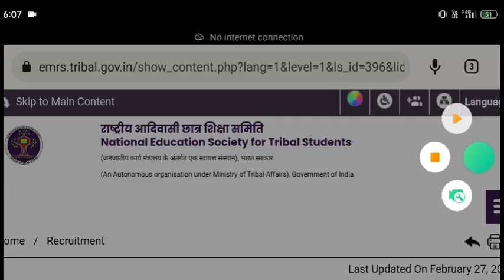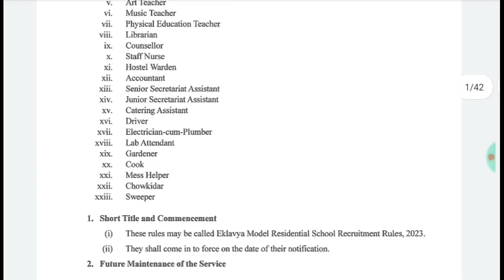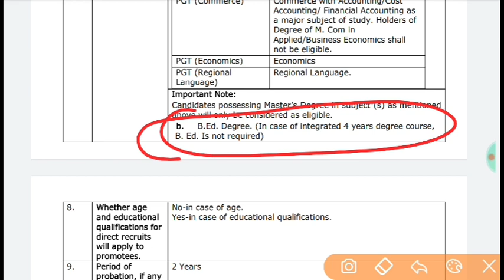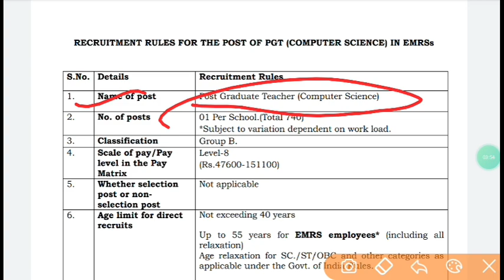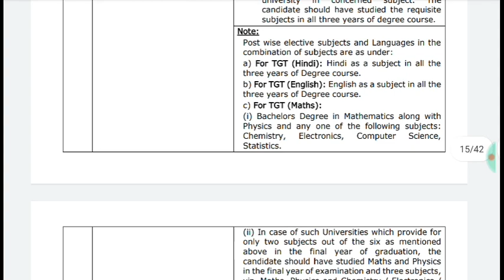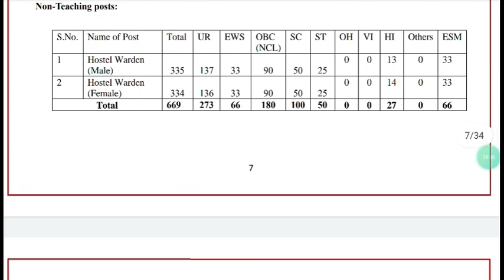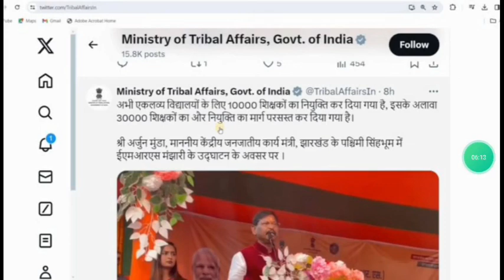Emrs New 30000 Teacher Recruitment 2024|Emrs PGT TGT JSA Vacancy 2024|Emrs eligibility age syllabus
Emrs New 30000 Teacher Recruitment 2024|Emrs PGT TGT JSA Vacancy 2024
Emrs eligibility age syllabus
Emrs_PGT_TGT_hostel_warden_JSA_result out_2024
EMRS New Recruitment 2024
Emrs PGT TGT JSA Result cutoff 2024
emrs omr sheet result update
emrs_PGT_TGT_Hostel_warden_Result_Cut-off_2024
emrs result 2023 date,
emrs result kab aaega, emrs result 2024,
emrs result 2023 hostel warden,
emrs result hostel warden,
emrs result pgt,
emrs result 2023 pgt,
emrs result 2023 lab attendant,
emrs result 2023 tgt,
emrs result 2023 accountant,
emrs result tgt
emrs cut off,
emrs last cut off,
emrs accountant cut off,
emrs result,
emrs expected cut off
EMRS Result 2024
emrs final result Cutoff marit list 2024
how to check Emrs PGT TGT hostel warden
emrs result 2023
emrs result pgt,
emrs result tgt
emrs cut off,
emrs result,
kvs eligibility criteria selection process